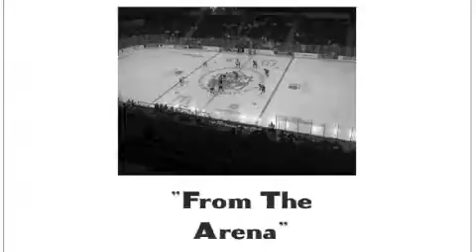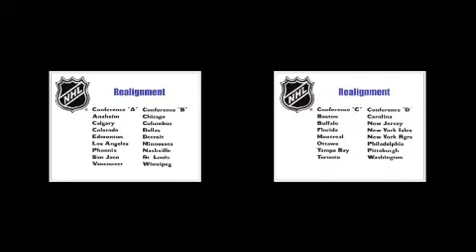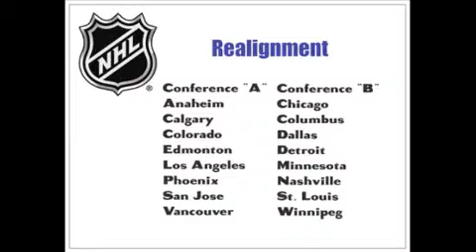From the Arena V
production.Fifth installment of Live NHL postgame show from Press Box @ Staples Center. Dec 10,2011 Stars def. Kings 2-1.
Postgame analysis from Charles E Smith,Jr w/special guests Dave Pagnotta (FourthPeriod.com)  Jimmy Bramlett (LAist.com)